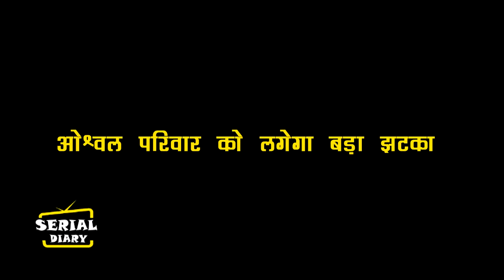SSK 2 ||OMG !! पार्टी खत्म होने के बाद OSWAL परिवार में होगा बड़ा तमाशा, GIRIRAJ का सच आएगा सामने..